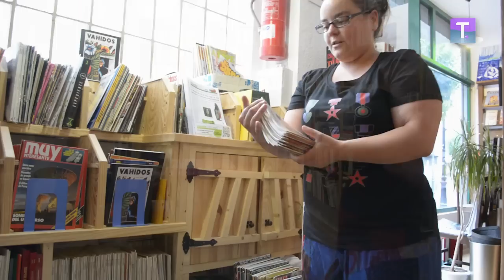La Librería Leona de Valladolid comienza el intercambio de libros de texto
Ante la crisis, toca agudizar el ingenio. O al menos, ser solidario con los demás. En la Librería La Leona han decidido llevar ambas acciones a cabo para ayudar a los padres a ahorrarse unos euros en los libros de texto del colegio de sus hijos. ¿Cómo? Sencillo.

Sencillo, pero eficaz, eso sí, ya que se trata del segundo año consecutivo que la iniciativa se lleva a cabo. Todo se remonta al verano pasado, cuando Cristina Pérez, dueña y dependienta de La Leona, decidió hacer algo tan sencillo como colocar una mesa en su tienda, en la que la gente iba dejando los libros de colegio que sus hijos no necesitaban, a la vez que cogían aquellos que necesitaban. Hasta 80 familias se llevaron al menos un libro en una idea un poco rudimentaria, pero muy eficiente.